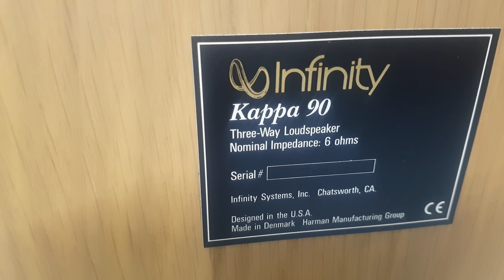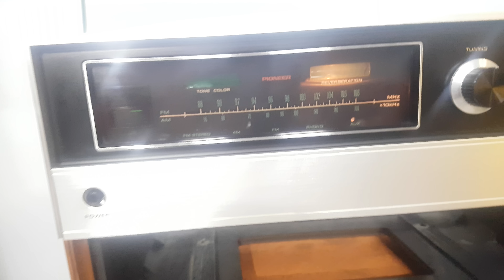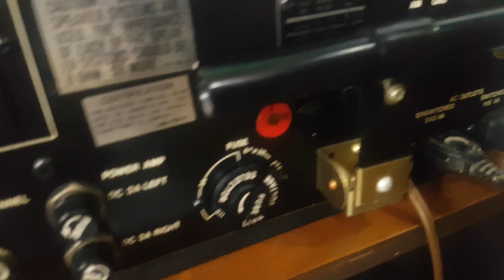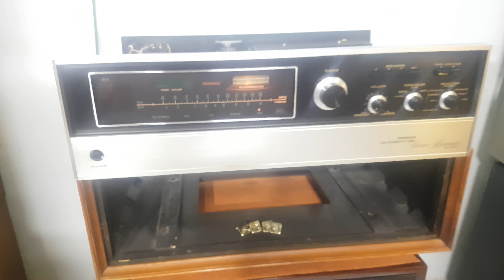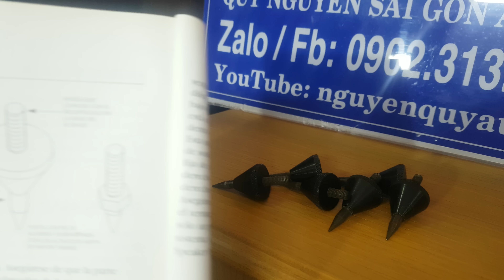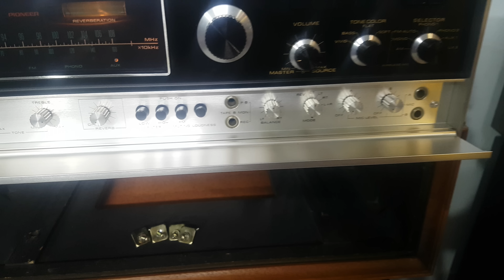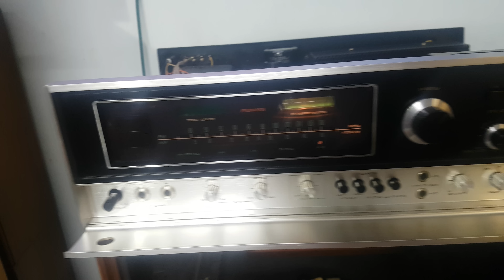Cặp đôi loa Infinity Kappa 90. Màng cabon 25 cm .ali Pioneer SX 9000 .Giá TC: 33 Tr.LH: 0902313707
Loa Infinity KAPPA 90 Là dòng loa nỗi tiếng đc săn tìm .2 bass uy lưc .treble titan đặc biệt thùng gỗ sồi .nặng 40kg / loa .đẹp như hoa hậu
    Ampli Pioneer SX 9000,Mới toanh 7 màu,võ gỗ ,công suất 310 w. 4 dòng điện
giá cặp loa:  23 triệu. giá ampli: 10 triệu
( cặp đôi đã lên đường sau 1 giờ lên sóng)